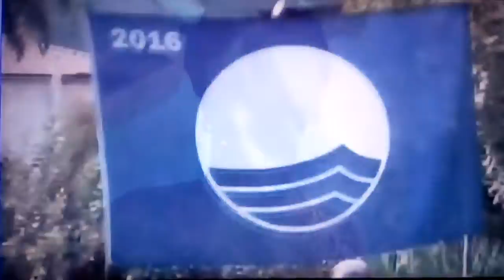Mare,sole, sabbia di G.Pinto -Tamy